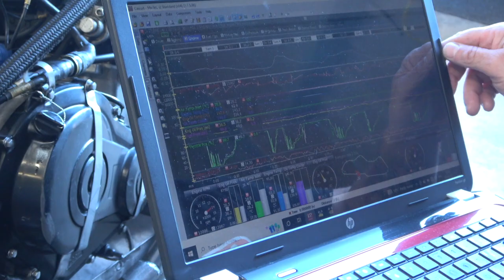FSRA F2 British Sidecar Champions , round 3 Anglesey Wales.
Art work by Sisco Tattoo's Braintree

Thumb nail photo by Simon Heath

All images in this video are subjest to copyright no reproduction of any of the footage is acceptable what so ever.

Cameras: Sony FDR-AX53
GoPro session black
GoPro Session 4 Black
SanDisk Memory.